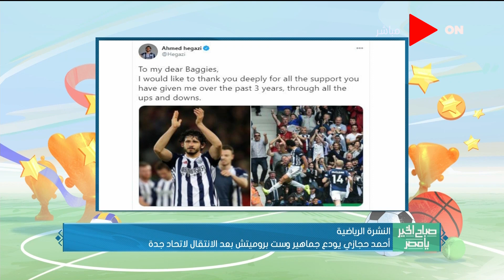صباح الخير يا مصر - أخبار الرياضة.. الزمالك يضرب الإسماعيلي بثلاثية ويضمن وصافة الدوري